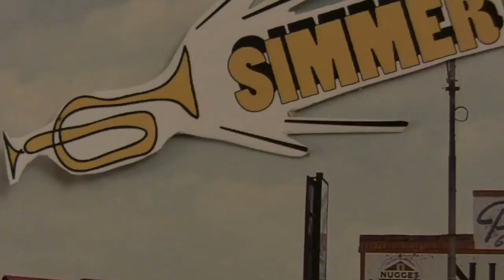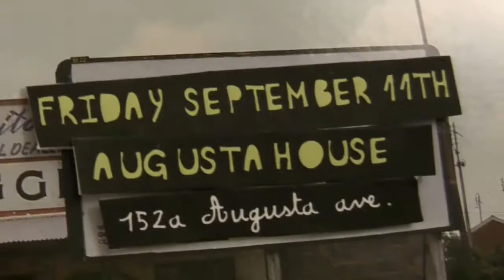SIMMER DOWN @ AUGUSTA HOUSE September 11th (invite)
Mogpaws & VJAM present SIMMER DOWN! @ AUGUSTA HOUSE
152 Augusta Ave Kensington Market
 Toronto, Canada
FREE before 11:00pm $5 afterwards
mixed cds for first 30 people
Soul, Jazz, Latin, African, Funk, Samba, Reggae, Ska, Gypsy, tropical mashups, remixes
Video Projections
$3 drinks before 11pm